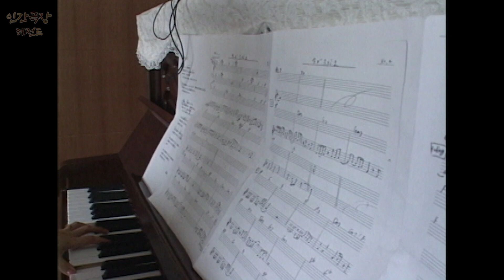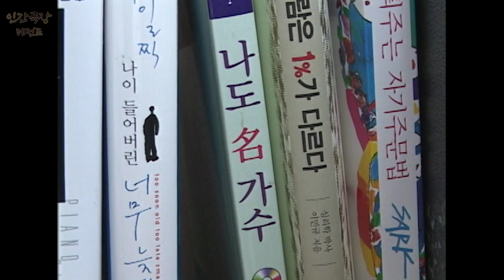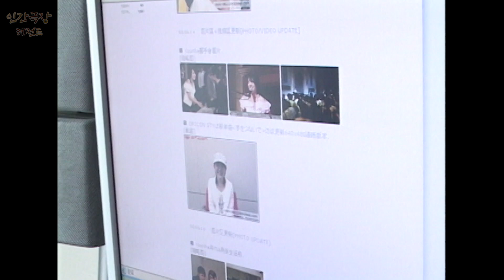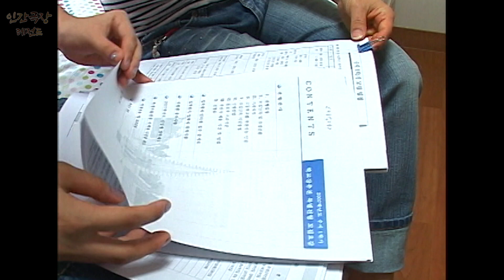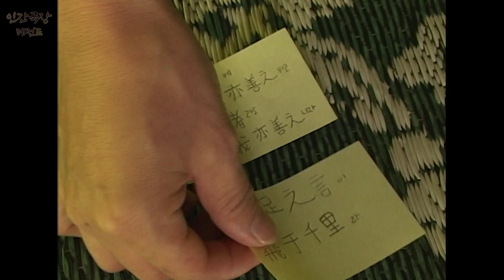[인간극장 레전드 #12-5] ★윤하 컴백기념 유물발굴★ 소녀 윤하, 도쿄를 사로잡다(5/5)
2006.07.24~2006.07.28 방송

오늘은 윤하가 한국에서 보내는 일상을 담았습니다👏🎤🎵
가족들과 계곡에 놀러가서 맛있는 음식도 한가득 먹고,
오랜 동네 친구와 신나게 놀면서 평범한 열여덟 소녀로 돌아갔네요☺️

하지만 도쿄에서의 공연 일정 때문에 윤하는 한국에 오래 머물 수 없었는데요-
그래서 한국에서 보내는 하루하루가 더욱 소중하게 느껴지는 윤하입니다.

인간극장 '소녀 윤하, 도쿄를 사로잡다' 마지막 편! 재미있게 봐주세요!